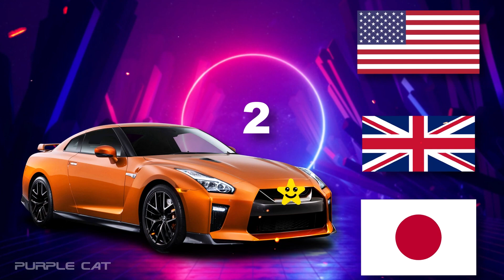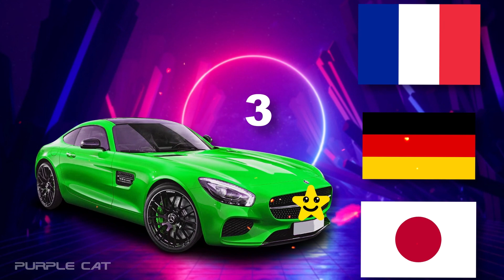GUESS THE COUNTRY BY SUPERCAR - TEST - PURPLE CAT - CAR QUIZ